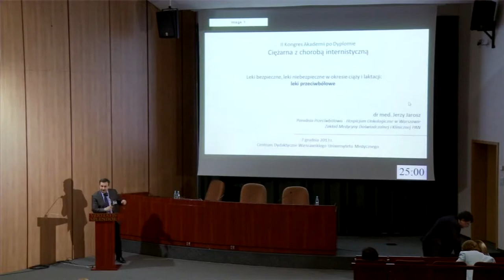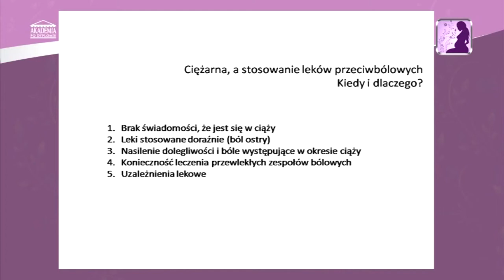Leki bezpieczne, leki niebezpieczne w okresie ciąży i laktacji leki przeciwbólowe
Oglądaj ten wykład za darmo na platformie specjalistycznych filmów dla lekarzy medVOD

Wykład pochodzi z II Kongresu Akademii po Dyplomie Ciężarna z chorobą internistyczną
Autor: Jerzy Jarosz